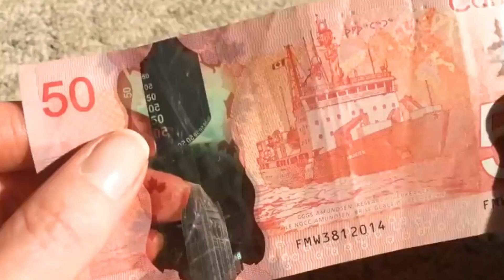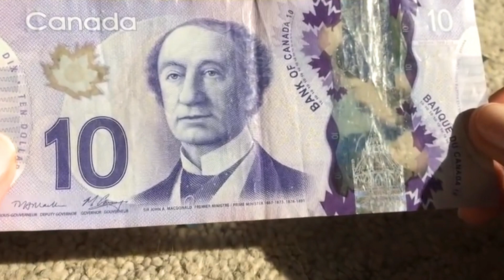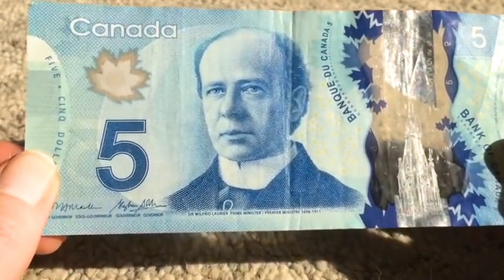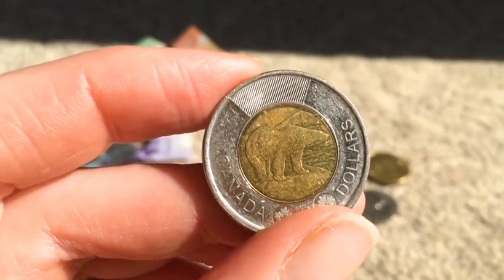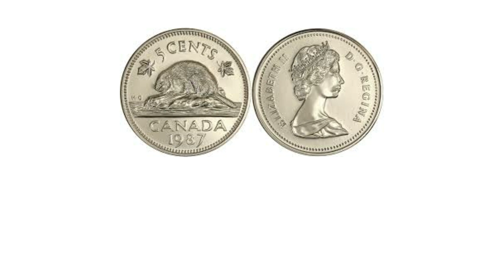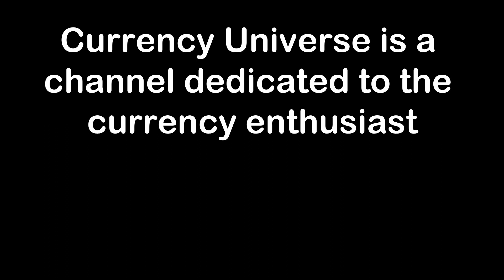CANADA CURRENCY - CANADIAN DOLLAR TO INDIAN RUPEE RATE TODAY - IN HINDI - 1 DOLLAR TO INDIAN RUPEE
1. UNIVERSAL ADAPTER
2. PASSPORT COVER
3. MAIN CAMERA
4. ACTION CAMERA
5. MEMORY CARD (64 GB)
6. MEMORY CARD (128 GB)
7. MOBILE
8. SECOND MOBILE
9. LAPTOP
10. BACKPACK

1. WALL STICKER NUMBER ONE
2. WALL STICKER NUMBER TWO
3. WALL STICKER NUMBER THREE
4. DOOR SIGN HANGING

The Canadian dollar (symbol: $; code: CAD; French: dollar canadien) is the currency of Canada. It is abbreviated with the dollar sign $, or sometimes CA$, Can$ or C$ to distinguish it from other dollar-denominated currencies. It is divided into 100 cents (¢).

Owing to the image of a loon on its back, the dollar coin, and sometimes the unit of currency itself, are sometimes referred to as the loonie by English-speaking Canadians and foreign exchange traders and analysts, or as the huard (the word for the common loon in French) by French-speaking Canadians.

Accounting for approximately 2% of all global reserves, the Canadian dollar is the fifth most held reserve currency in the world, behind the U.S. dollar, the euro, the yen and the pound sterling. The Canadian dollar is popular with central banks because of Canada's relative economic soundness, the Canadian government's strong sovereign position, and the stability of the country's legal and political systems.

1 CANADIAN DOLLAR TO RUPEE
1 CANADIAN DOLLAR TO INDIAN RUPEES
1 CANADIAN DOLLAR TO INR
1 CANADIAN DOLLAR TO BANGLADESHI TAKA
1 CANADIAN DOLLAR CONVERT TO INDIAN RUPEES
1 CANADIAN DOLLAR COIN
1 CAD TO INR
1 CAD IN INDIAN RS